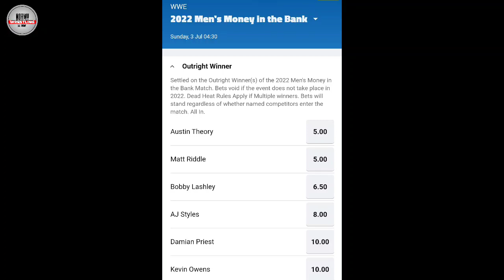SHOCKER ! Roman Reigns vs Drew McIntyre & SETH On Event ! Jeff Jarrett RETURNS |WWE MITB 2022 Winner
OMG ! Roman Reigns vs Drew McIntyre & SETH On Event ! Jeff Jarrett RETURNS |Money In The Bank Winner

Queries Solved:-

1. Roman Reigns vs Drew McIntyre And Seth Rollins On Live Event 2022
2. WWE WrestleMania 38
3. WWE Money in The Bank 2022 Shocking Winner
4. WWE Live Event 2022 Highlights
5. Alexa Bliss Big Plan's
6. Jeff Jarrett WWE Returns on Live Event 2022